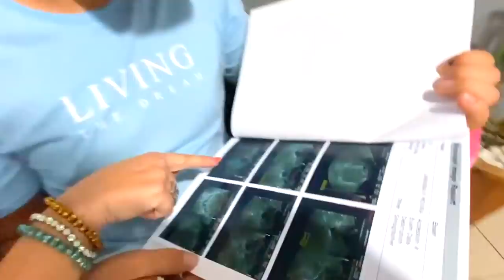JONATAN SURTOU AO SABER QUE VAI SER PAI!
▬▬▬▬▬▬▬▬▬▬▬ ★ Rede Sociais ★ ▬▬▬▬▬▬▬▬▬▬▬

▬▬▬▬▬▬▬▬▬▬★ Canal Participante ★▬▬▬▬▬▬▬▬▬▬